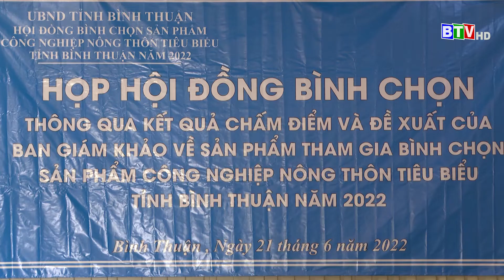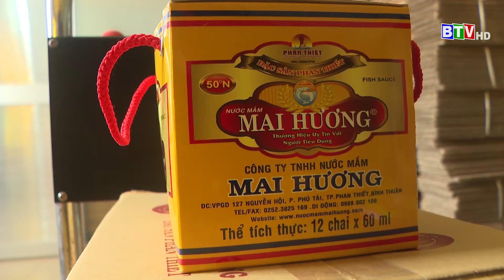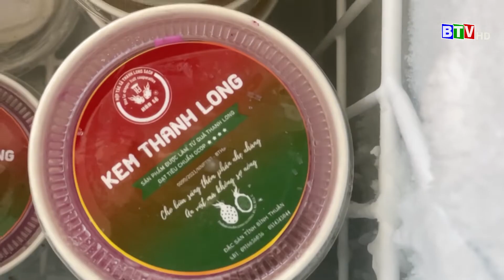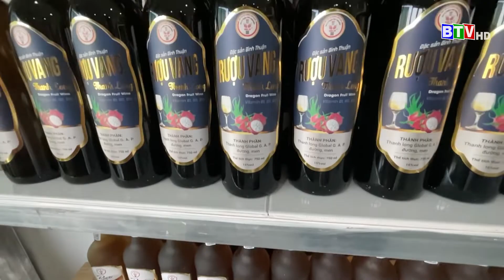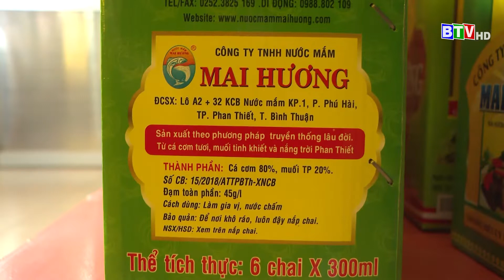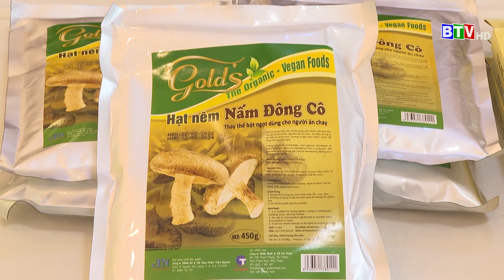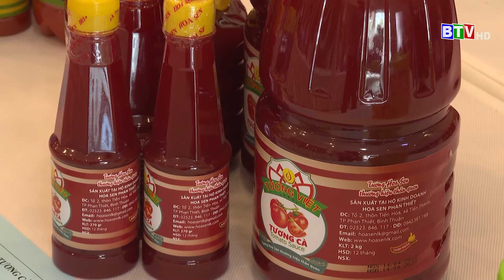[BTV] - [BTV] - Làm thiện nguyện bằng những trái tim nhân ái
👉 [BTV] - Làm thiện nguyện bằng những trái tim nhân ái